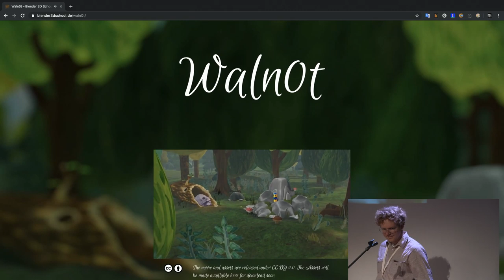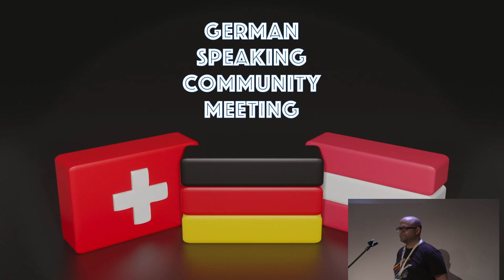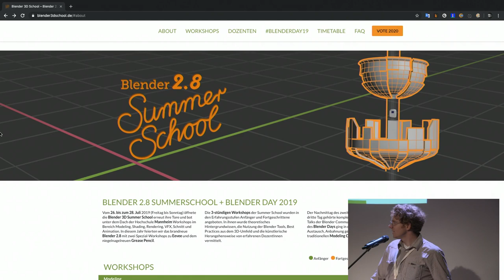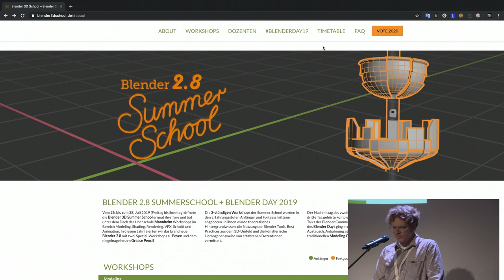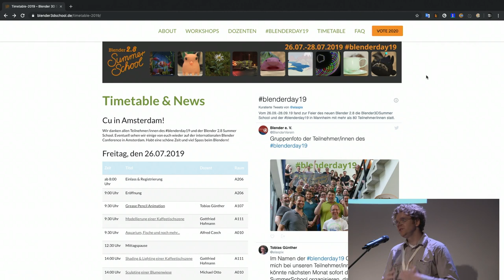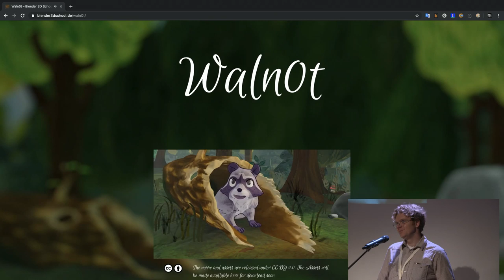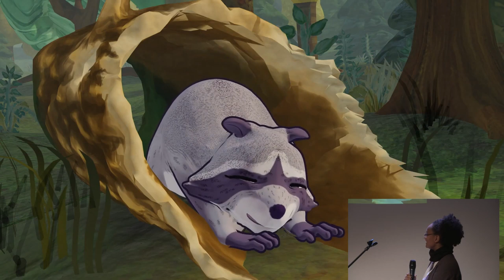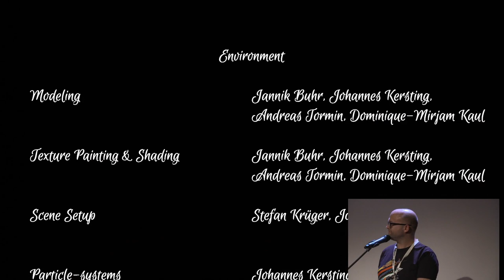German speaking Community Meeting - Philipp Hemmer